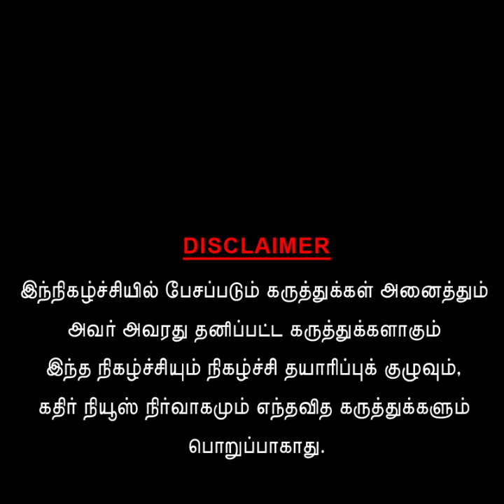திமுகவை நம்பினால் என்ன கதி என நிரூபித்த இடைநிலை ஆசிரியர்கள்....